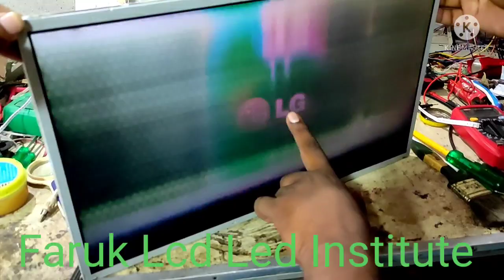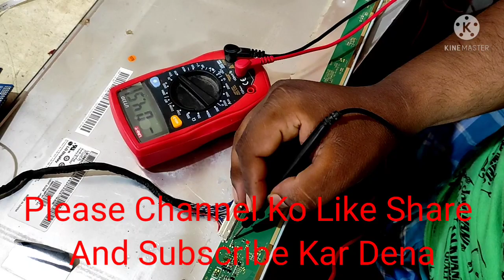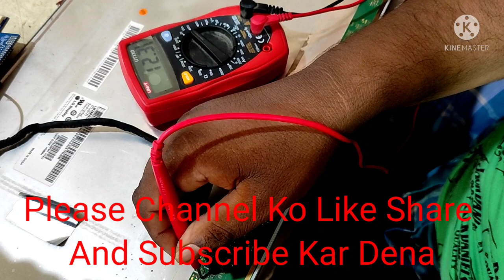LG Pannel problems sm4005 ic # changed set is ok!!kaise pannel problem solve kare.